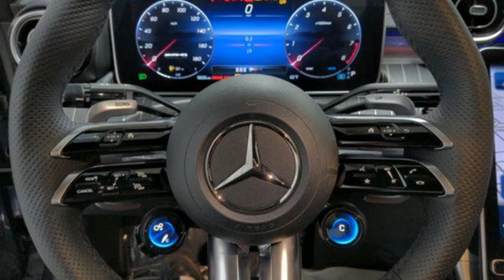New 2024 Mercedes-Benz C-Class Lynnwood WA Seattle, WA #240419 - SOLD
Year: 2024
Make: Mercedes-Benz
Model: C-Class
Trim: AMG C 43 4MATIC Sedan
Engine: 2L I-4 port/direct injection, DOHC, variable valve control, intercooled turbo, premium unleaded, engine with 402HP
Transmission: Automatic
Color: Graphite Grey Metallic
Interior: AMG Power Red/Black
Stock #: 240419
VIN: W1KAF8HBXRR173627
831 Graphite Grey Metallic $750297 Power Red/Black Leather $1,620OptionsDC1 AMG Night Package $750P60 AMG Exterior Night StylingDF1 AMG Night Package Plus $5505U6 AMG-specific radiator grille, darkened7U8 Model Badging in BlackPAZ AMG Night Package IIDX2 Pinnacle Line $3,65022U Pre-installation for MBUX Entertainment316 DIGITAL LIGHT32U Sound personalisation42U Preinstallation for projection function for symbols43U Preinstallation for projection function for animations444 Head-up display810 Burmester Surround Sound SystemPAX DIGITAL LIGHT with projection functionPBG MB NavigationPDC Premium PackageU19 Augmented Video for Navigaton01U Pre-installation for Navigation Services21U Dashcam $200365 MB Navigation367 Live Traffic401 Heated & Ventilated Front Seats $450413 Panorama Sunroof $1,000443 Heated Steering Wheel525 MBUX multimedia system6U6 AMG fuel cap $11072B Advanced USB Package $300783 Radio remote control with panic switch989 VIN CodeH04 Natural Grain Black Wood w/ Aluminum Lines $200PAV Winter Package $250R02 All Season TiresR66 Extended Mobility TiresU50 Omission of Dark Tinted Windows -- US Regulatory RequirementD07 Wheel Locking Bolts $160D6H Tracking Code Custom Options 3D9C Credit for 894 Enhanced Ambient Lighting $-215SUBTOTAL $70,475ZUFR Delivery & Destination charge $1,150- TOTAL - $71,625

Address:
17800 Highway 99